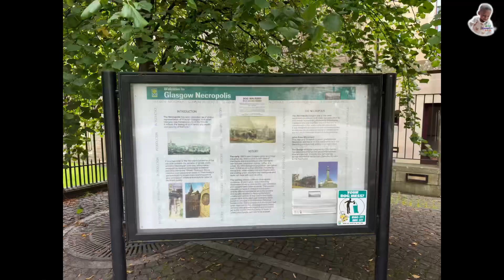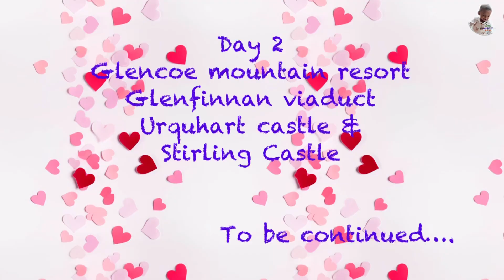2 DAY SCOTLAND ROAD TRIP ITINERARY | Best things to do | Day 1 Edinburgh & Glasgow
This is the ultimate 2 day travel guide to a Scotland Road trip. Day 1 : Edinburgh Castle, Scottish National Gallery , University of Edinburgh, Bank of Scotland, St Gile’s Cathedral, The Parish Church of St.Cuthbert

Day 2 : Scotland highlands,Glencoe mountain resort , Glenfinnan  viaduct, urquhart Castle ,Stirling Castle will be uploaded soon..

Edinburgh castle

Distance from Manchester airport : 223 miles
Distance from London Heathrow airport: 404 miles